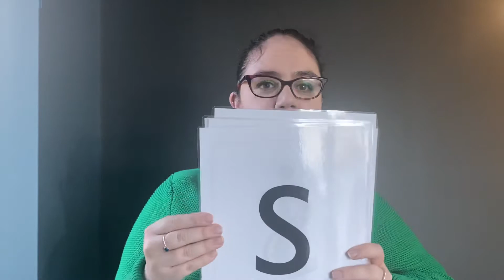Penguins Speed Sounds and Green Words